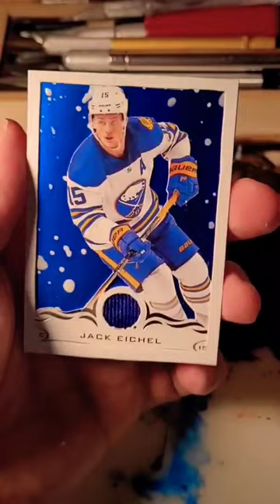Anyone watching the NHL playoffs?